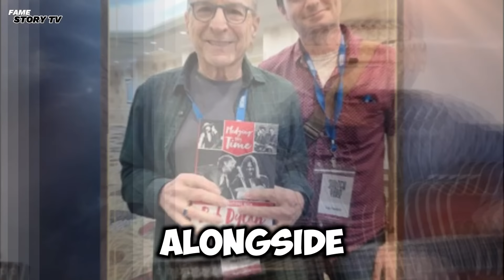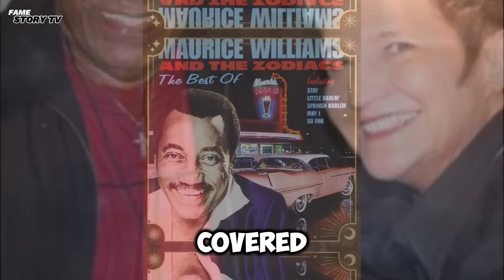Famous American STARS and Legends Who Died Today!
In this touching episode of Fame Story TV, we honor the Famous AMERICAN STARS  who have passed away today. We celebrate their incredible contributions and the lasting legacies they've left behind. Join us as we explore their stories, highlighting their achievements and sharing cherished memories of people who died today & legends who died today. Our heartfelt condolences go out to their friends and families during this difficult time. Tune in for a moving tribute to those who have touched countless lives and made a meaningful impact on the world.